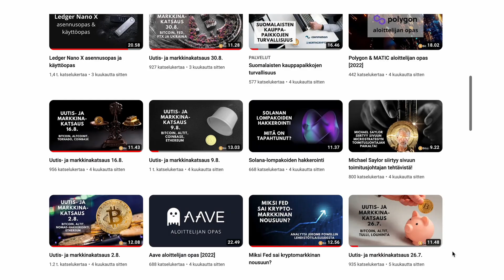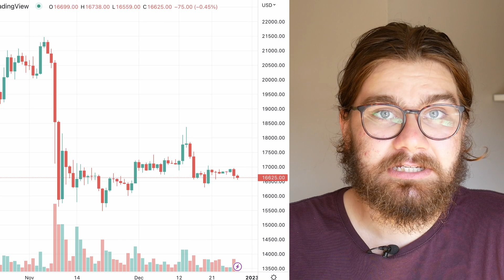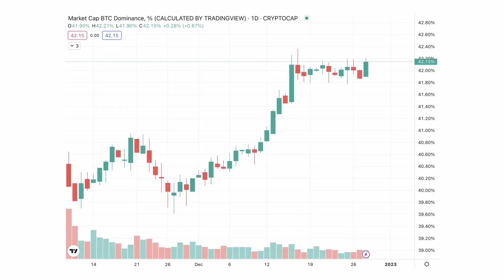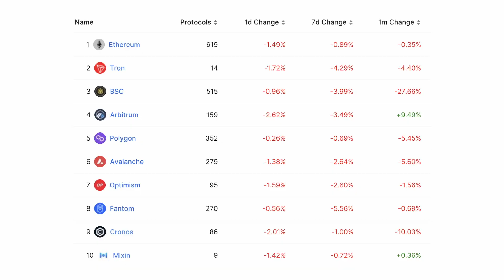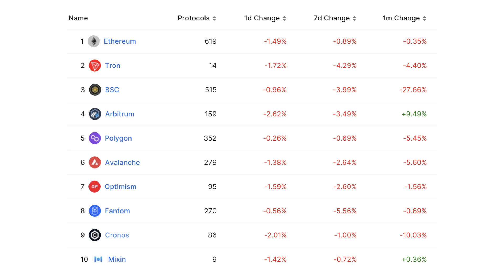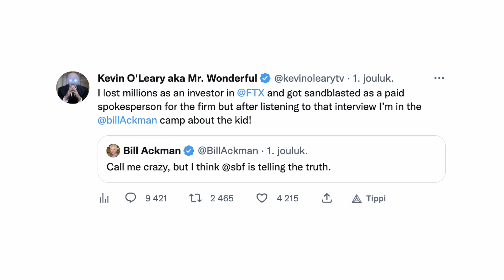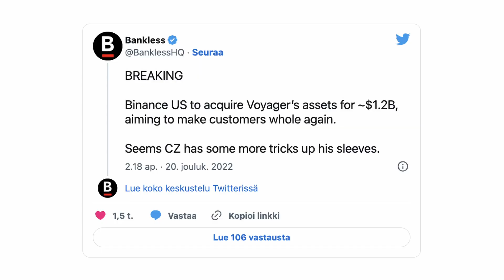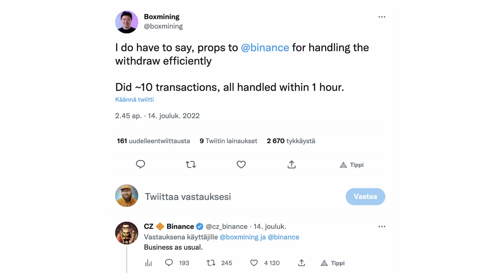Uutis- ja markkinakatsaus 28.12.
Lari Heinonen käy videolla läpi kryptovaluuttojen markkinatilanteen sekä mielenkiintoisimpia uutisia. .

Timestampit
0:00 Intro
1:14 Bitcoin
3:10 Altcoinit
5:11 DeFi
6:24 SBF
9:53 Binance